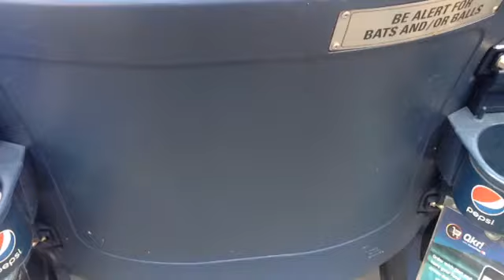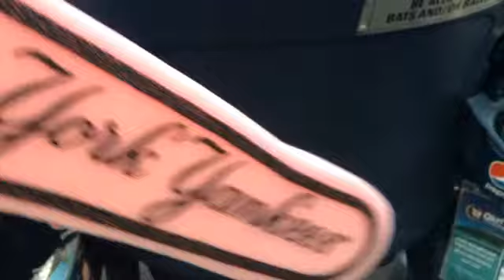Spotlight vlogs ep 1 the Yankee stadium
This was yesterday at the Yankee stadium and also the first episode of spotlight vlogs and also today will be the second episode of spotlight vlogs at the movie theater .